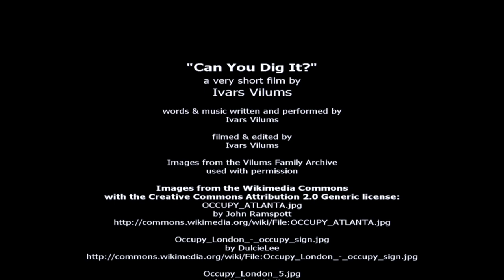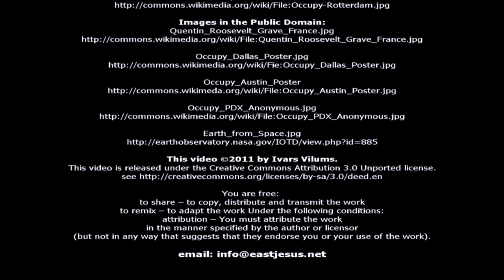Can You Dig It?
Occupy your future or someone else will and you may not even be there. You will surely end up down the path you take now. What future are you creating today? What future do you want? Who are you and why are you here? Can you dig it?